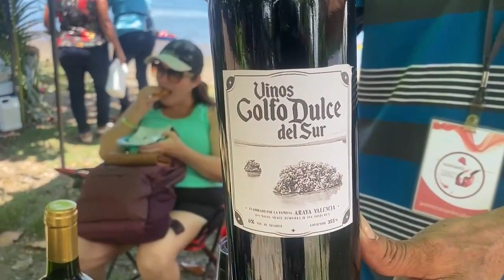Vinos Golfo Dulce del Sur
Conozca el emprendimiento de don Javier Araya, se trata de Vinos Golfo del Sur, los cuales están hechos con ingredientes muy especiales.